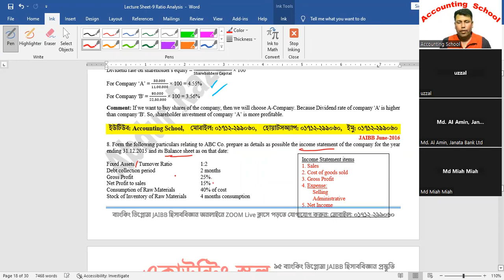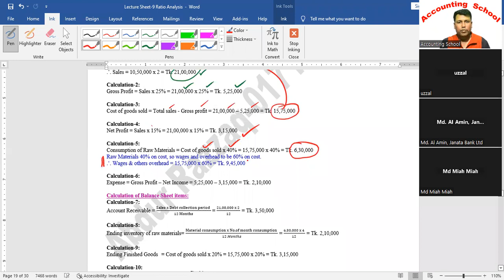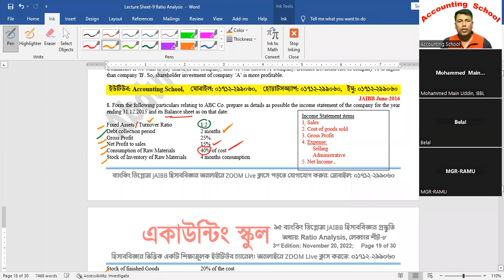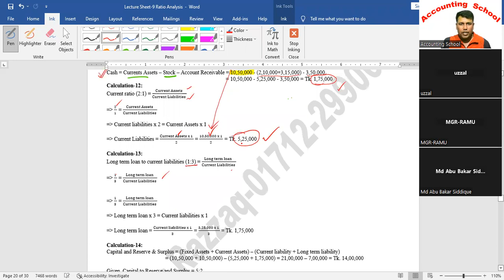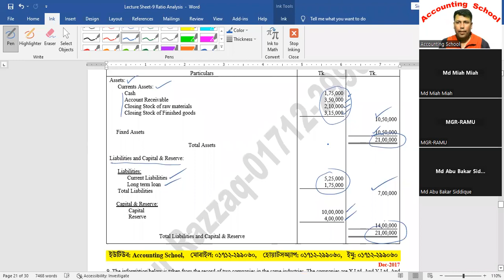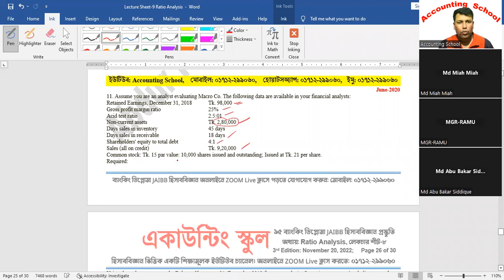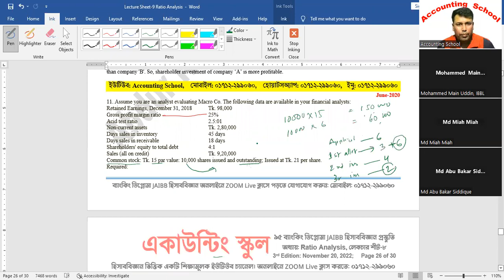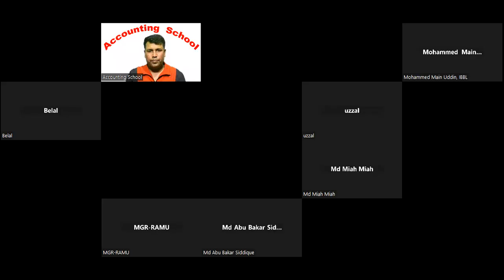JAIBB Accounting || Ratio Analysis (অনুপাত বিশ্লেষণ) || Accounting School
৯৫ তম ব্যাংকিং ডিপ্লোমা JAIBB & DAIBB হিসাববিজ্ঞান পরীক্ষা প্রস্তুতি।  JAIBB & DAIBB হিসাববিজ্ঞান ক্লাসে থাকবে- ZOOM Live ক্লাস + লেকচার শিট। ক্লাস শুরু হওয়ার পূর্বেই স্ব-স্ব ক্লাসের লেকচার শীট আগেই প্রদান করা হবে। যেহেতু ক্লাসের ভিডিওগুলো ZOOM Live ক্লাসে হবে তাই ক্লাসগুলো রেকর্ড করা থাকবে, আপনি চাইলে ইউটিউব থেকে যেকোনো সময় দেখে নিতে পারবেন।

সুবিধাসমূহ:
১. প্রায় ১ ঘন্টা ৩০ মিনিটেরও বেশি ক্লাসের সময়।
২. ক্লাসের পূর্বেই লেকচারশীট প্রদান।
৩. ক্লাসের রেকর্ডিং ভিডিও যা পরবর্তীতে যে কোন সময় ইউটিউব থেকে দেখতে পাবেন।
৪. নিজ বাসা থেকে ক্লাস করার সুবিধা তাই সময় ও অর্থ বাঁচবে
৫. কোর্স চলাকালীন সময়ে ক্লাসের বাইরে মেসেঞ্জার, হোয়াটসঅ্যাপ অথবা ইমু থেকে সহজে টুকিটাকি সমস্যার সমাধান নিতে পারবেন।

আশাকরি ব্যাংকিং ডিপ্লোমা হিসাববিজ্ঞান পাস করার জন্য নিজেকে প্রস্তুত করতে পারবেন, ইনশাআল্লাহ্। ব্যাংকিং ডিপ্লোমা হিসাববিজ্ঞান সম্পর্কিত অনলাইন ভিডিও ক্লাসগুলো ক্লাস আমাদের "Accounting School" ইউটিউব চ্যানেল থেকে দেখে আসুন। ভালো লাগলে আমাদের সাথে কথা বলতে পারেন।

যোগাযোগ:
মোবাইল: ০১৭১২-২৯৯০৬০
হোয়াটসঅ্যাপ: ০১৭১২-২৯৯০৬০
ইমু: ০১৭১২-২৯৯০৬০